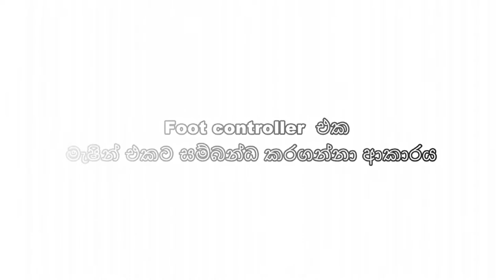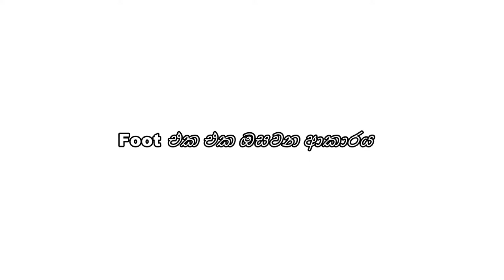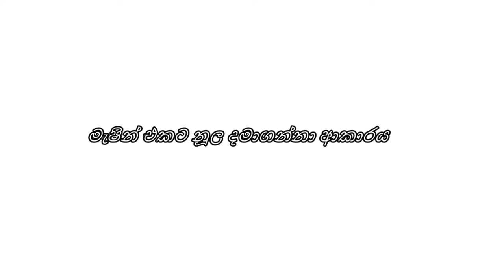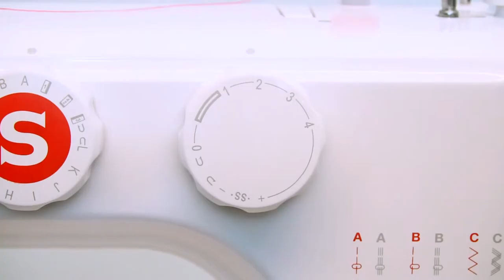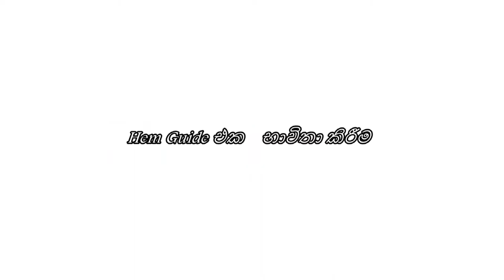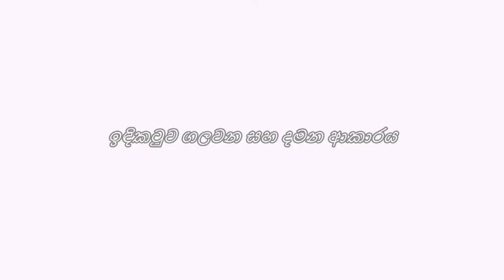How to use Singer SM024 Portable Sewing Machine